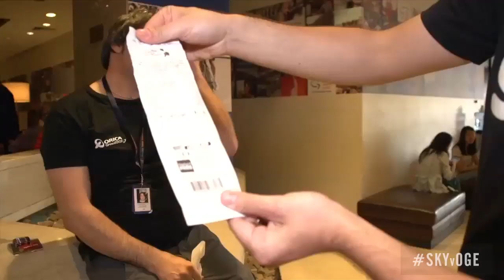Team Sky v Orica-GreenEDGE - SKYvOGE - Round 3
Round three of this five-part SKYvOGE Battle Series sees Team Sky take on Orica-GreenEDGE in a Supermarket Sweep Challenge!

The riders have been replaced by staff in this episode, with Team Sky carer Mario Pafundi taking on his GreenEDGE counterpart Claudio Bignotti in this rip-roaring challenge which sees the duo battle it out to find five items in the quickest time possible.

The five items had to cost less than $10 in total and were chosen by each team beforehand. The lists were then swapped immediately before the start. The items they needed to find were:

Team Sky:
1x Packet of mixed spices
1x Tape measure
1x Bar of Kinder chocolate
1x Packet of beef noodles
1x Spinach and ricotta roll

Orica-GreenEDGE:
1x Watermelon-flavoured Chupa Chups lollypop
Two dollars of Mortadella ham
1x Grey coffee cup
1x 3 dollar hair comb
1x Ozmo chocolate egg

After the five items had been purchased they had to walk back to the hotel reception -- no running allowed!

Who will win? Check out the video now!

The SKYvOGE Battle Series will run on a fortnightly basis and the next episode will be broadcast right here at 11am (UK time) on Monday 21 April. Be sure to tune in then!

Let us know what you thought about this episode by posted your feedback in the 'Comments' section below.

Thanks as well for checking out the official Team Sky YouTube channel! We'll aim to post videos featuring our star cyclists like Sir Bradley Wiggins, Chris Froome, Richie Porte and Edvald Boasson Hagen throughout the 2014 season as we go for a third successive Tour de France win!